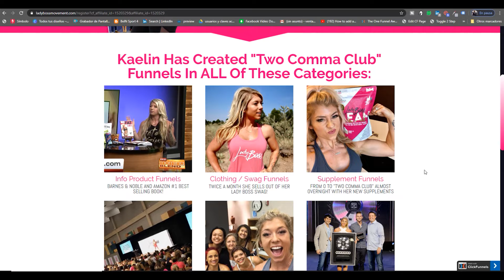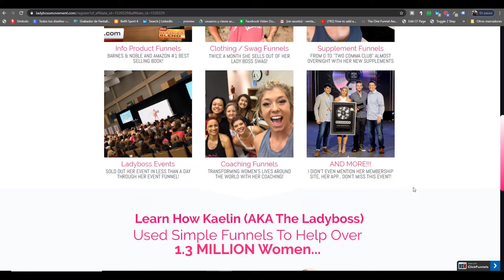Cómo registrarte y ver el webinar de Lady Boss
En este vídeo aprenderás como registrarte y ver el webinar de Lady Boss.